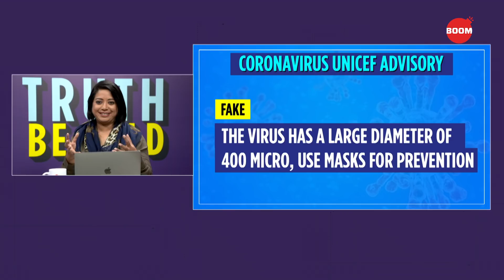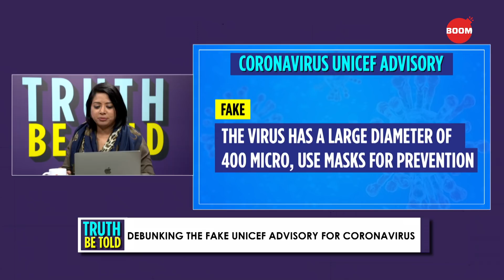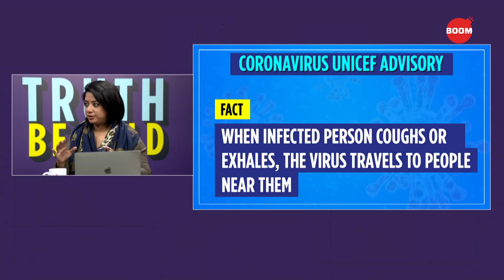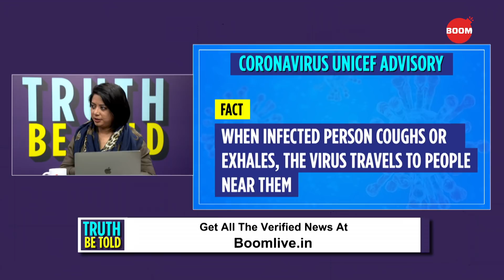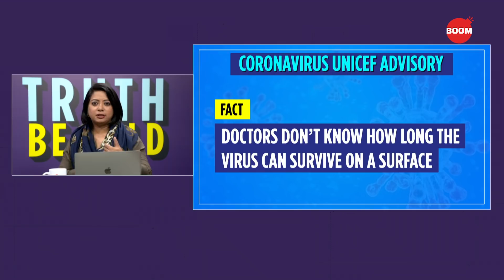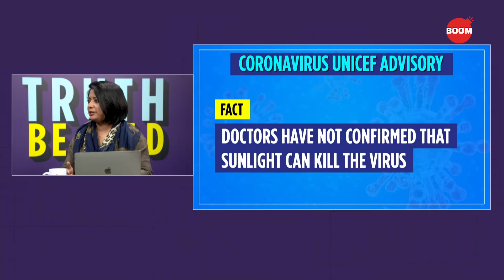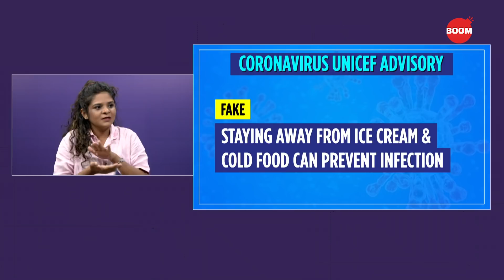COVID-19: Things You Shouldn't Believe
Did UNICEF put out an advisory on coronavirus that details the size of the virus or mentions its transmission route? The spread of misinformation is faster than COVID19. Watch Faye D'Souza discuss the viral advisory and more on the pandemic on TruthBeTold.